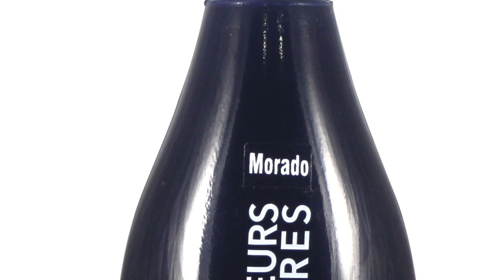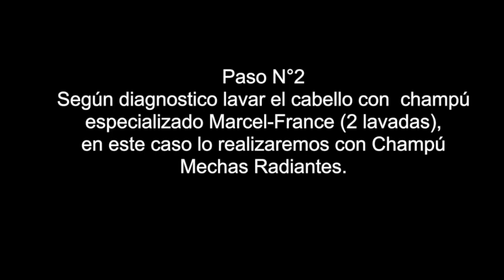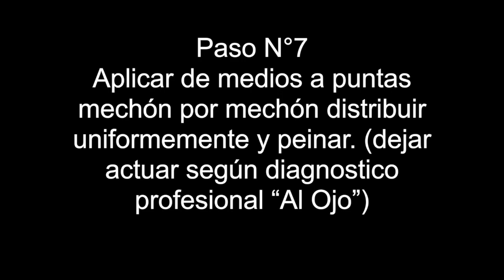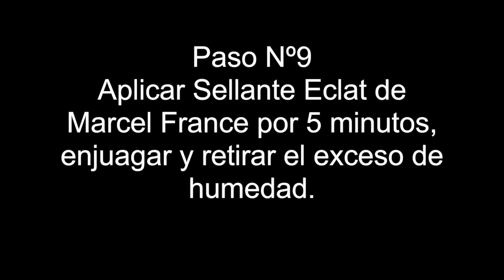Tutorial Fantasía de Colores Marcel France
Los cabellos tinturados requieren la conservación de los reflejos de color y el aporte de brillo, protección y sedosidad.
Los fantasías de Colores de Marcel France son tonos semipermanentes diseñados para neutralizar o acentuar el color  según el nivel de aclaración.